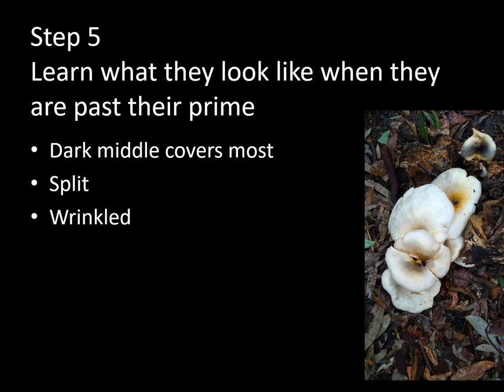Ghost Mushrooms - Mosman Camera Club Portfolio Group Presentation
Jen Blaikie shares the secret life of ghost mushrooms.
The where, when and how to find these glow in the dark wonders.